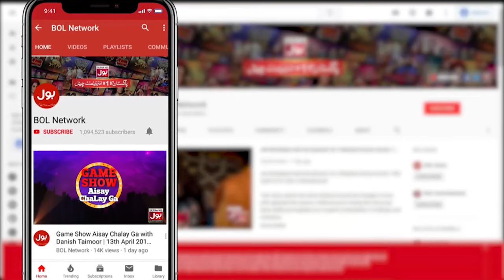Abhishek Bachchan And Aishwarya Divorce | Nimrat Kaur Reaction | BOL Entertainment